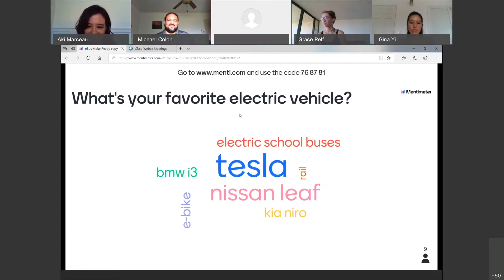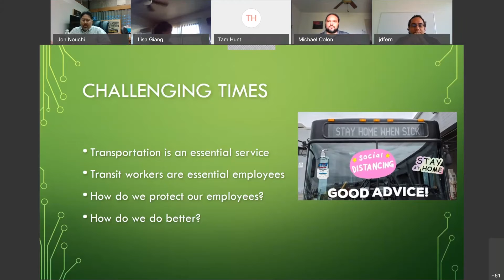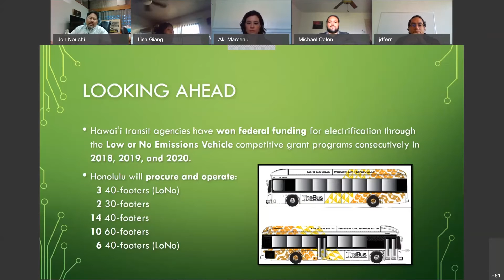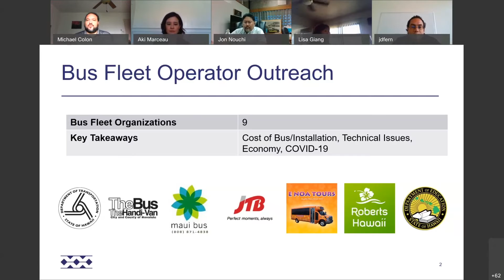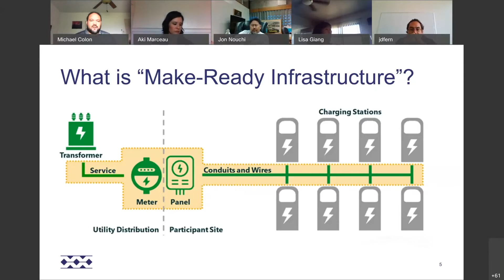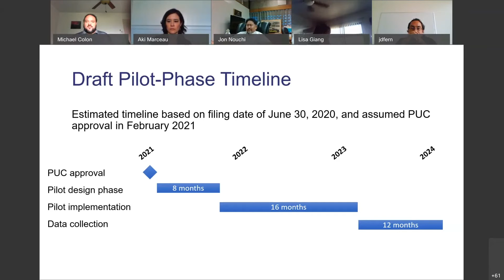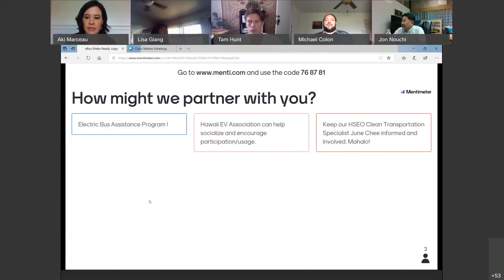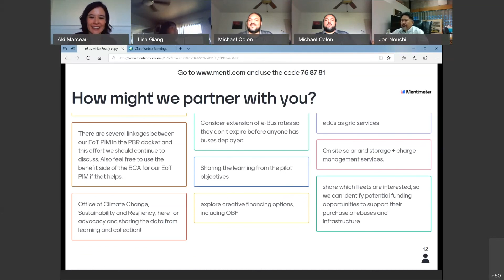Drive Electric Dialogue #1: Commercial Make-Ready Infrastructure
Hawaiian Electric hosts the first of three Drive Electric Dialogues focused on Commercial Make Ready Infrastructure on Wednesday, June 10, 2020.